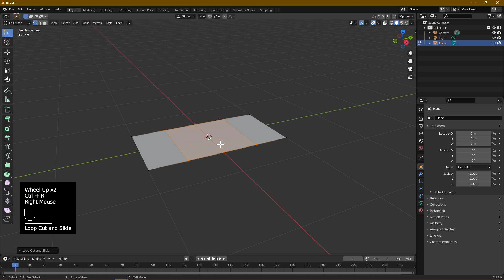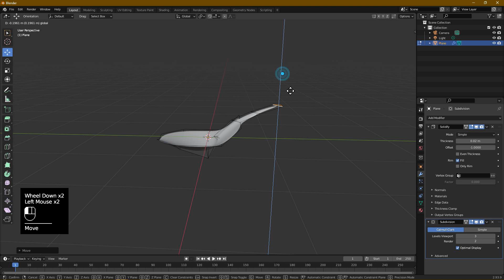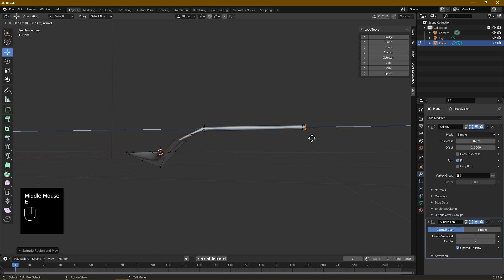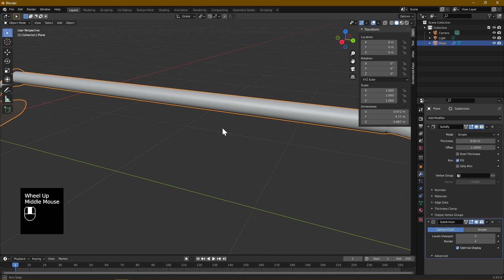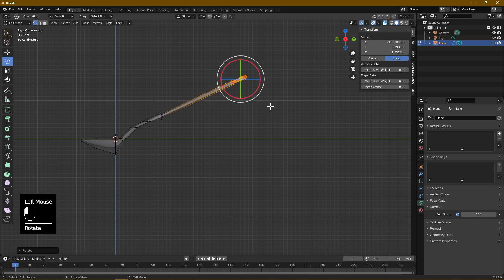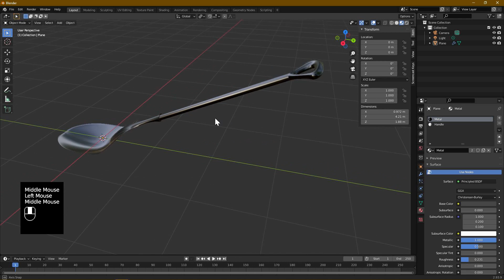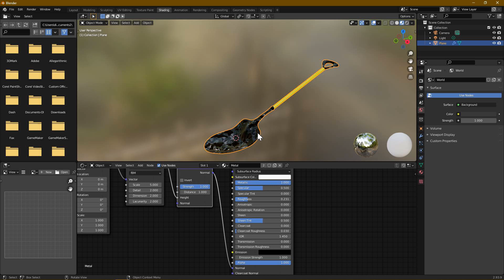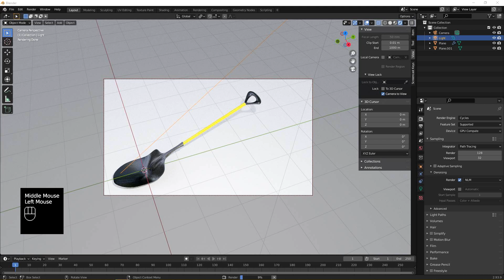Blender, model a Shovel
With blender, lets create a shovel with easy to follow along steps!

Using blender 2.93.9